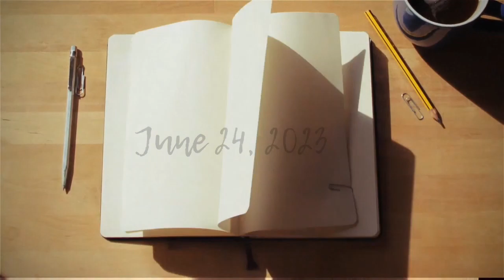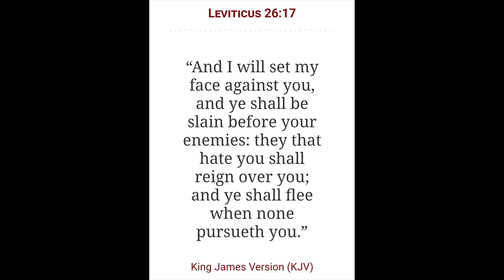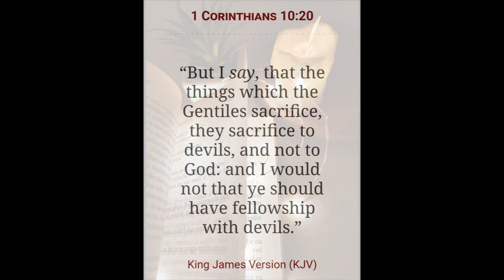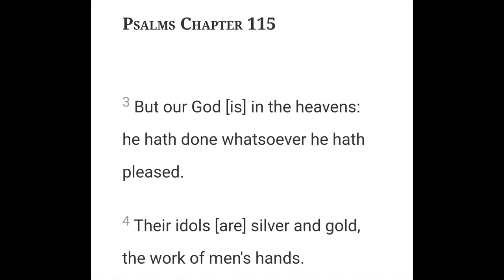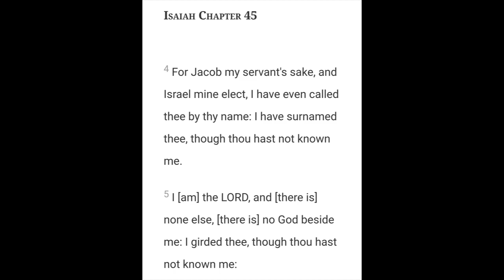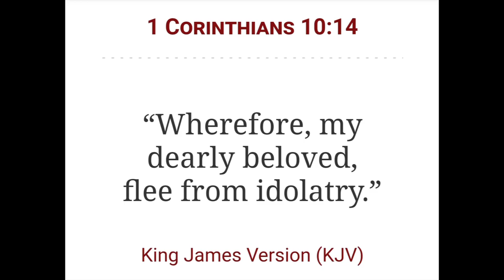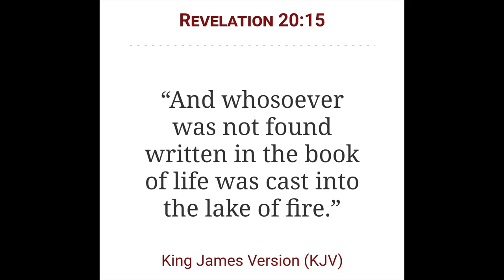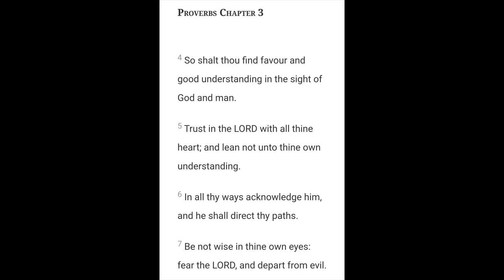Behind The Altars | The Spirit Realm Series | Chapter 8